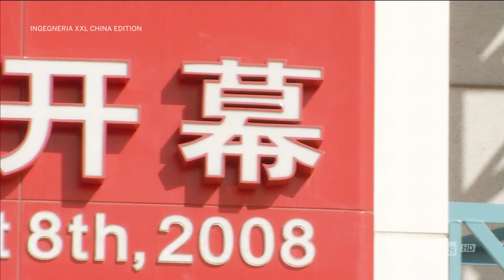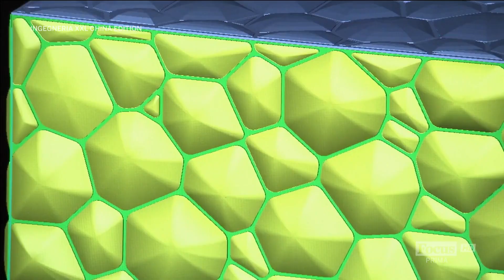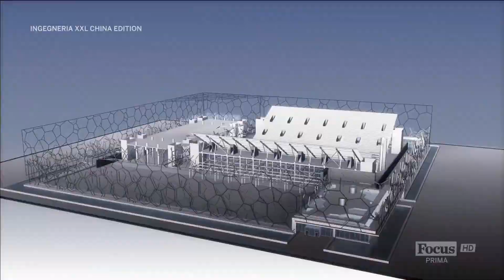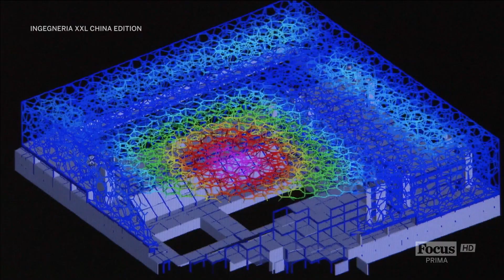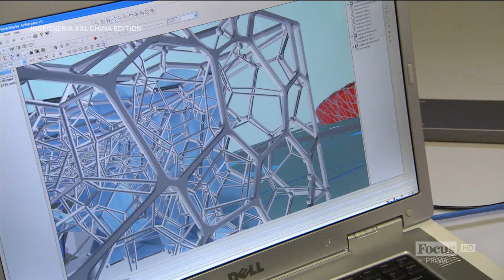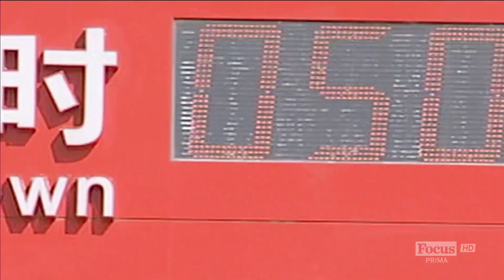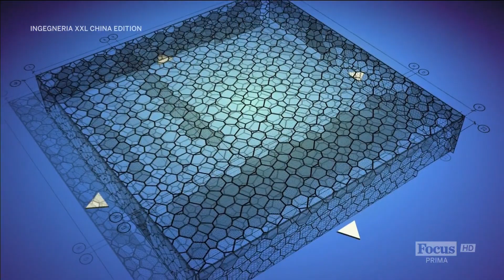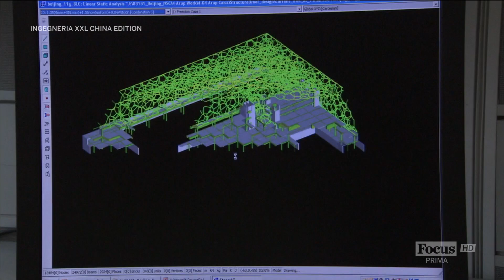Centro natatorio olimpionico di Pechino - 2008